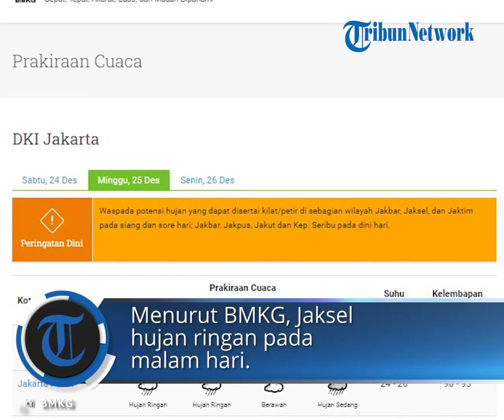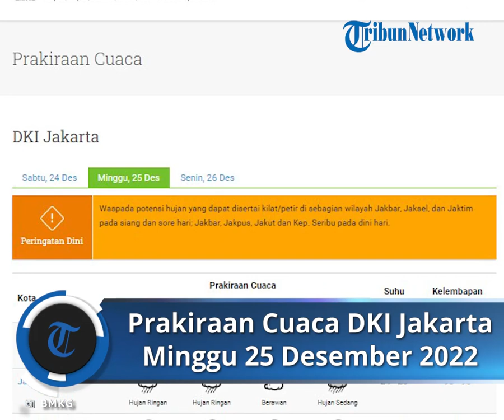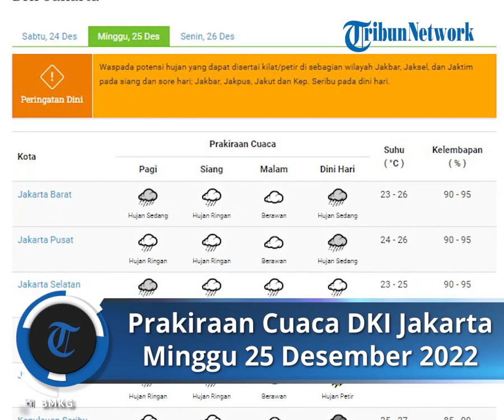Prakiraan Cuaca DKI Jakarta Minggu 25 Desember 2022: Jaksel Diguyur Hujan dari Pagi hingga Dini Hari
TRIBUN-VIDEO.COM - Badan Meteorologi, Klimatologi, dan Geofisika (BMKG) merilis peringatan dini cuaca di Wilayah DKI Jakarta untuk besok, Minggu (25/12/2022).

Melalui laman resmi BMKG, Jaksel diguyur hujan dari pagi hingga dini hari.

Pada pagi hari, seluruh wilayah DKI Jakarta hujan ringan hingga sedang.

Sesuai prakiraan BMKG pada siang hari, seluruh wilayah DKI Jakarta hujan ringan.

Menurut BMKG, Jaksel hujan ringan pada malam hari.

Sedangkan Jakbar, Jakpus, Jaktim, Jakut dan Kepulauan Seribu berawan.

Untuk dini hari, seluruh wilayah DKI Jakarta hujan ringan hingga sedang.